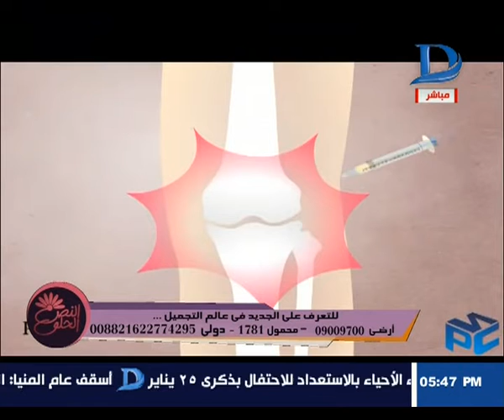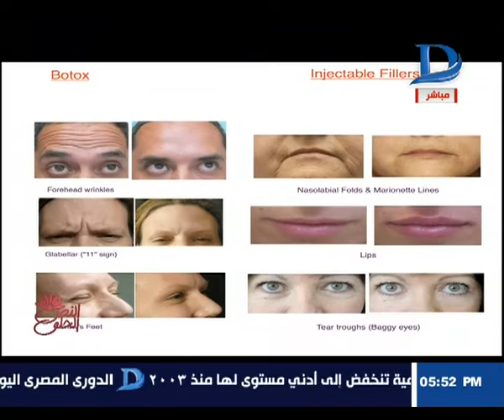النص الحلو| الجديد في عالم التجميل بدون عمليات جراحية مع الدكتور رامي عناني استشاري جراحة التجميل